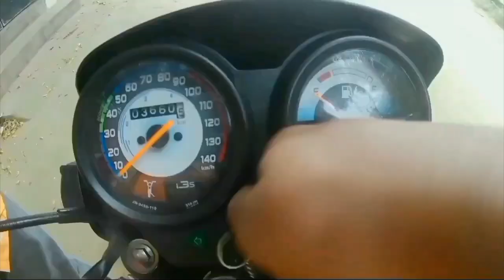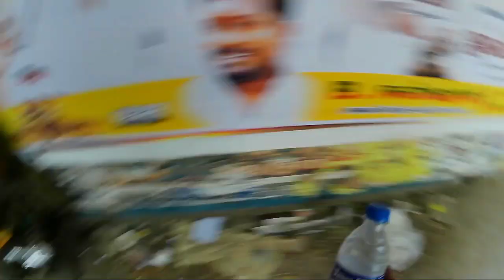My small dream give a 10 members giving food😇❣️TRF🔥